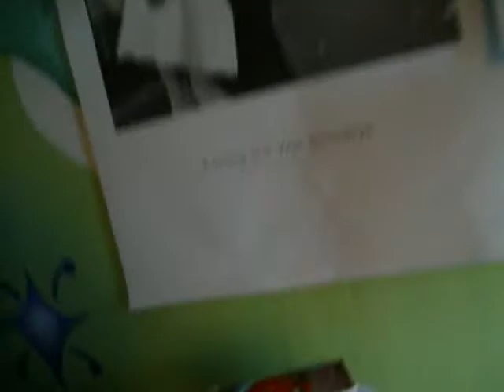Miss Wednesday hates talking about herself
Again thanks for choosing me to be your Miss Wednesday!

this is my second attempt at loading this due to audio infringements issues with youtube...

lol I just keep getting funnier.

i started a side channel as well.. not sure what for but i felt inspired! add me :-)